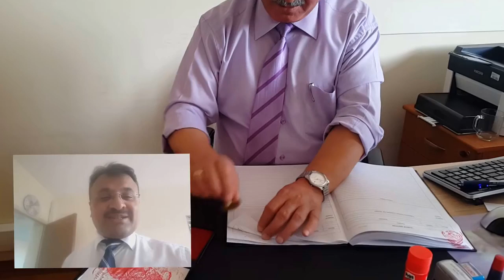Süper Memur -Abdullah Abi.